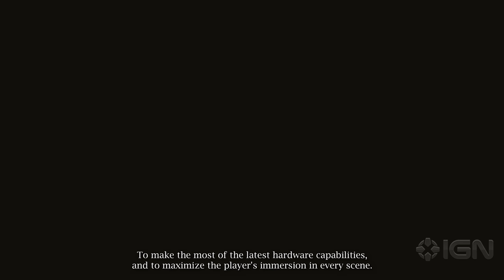Dark Fracture - Gameplay Walkthrough | gamescom 2020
The two developers at Twisted 2 Studio showcase new areas in the creepy first person horror game Dark Fracture, where the lines of reality and imagination get very blurry.

Thanks for checking out gamescom 2020 on IGN. Be sure to visit IGN from August 27th through August 30th for the daily gamescom 2020 stream to check out shows like gamescom Opening Night Live, gamescom Awesome Indies, gamescom Cosplay Contest, and gamescom Best of show. And for gamescom 2020 highlights, IGN will have them all. Throughout gamescom2020,  we’ll be dropping new gamescom announcements, gamescom reveals, and gamescom trailers you don’t want to miss.